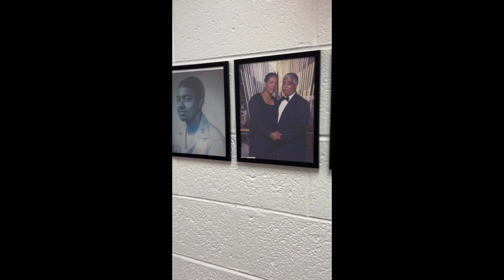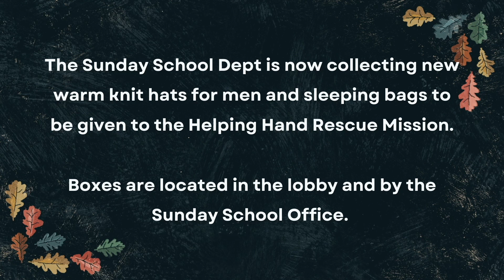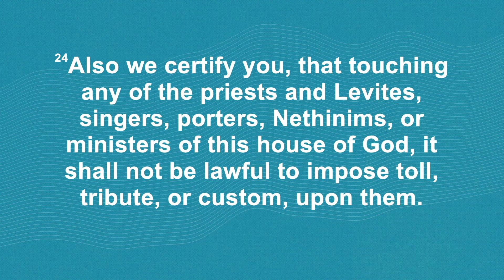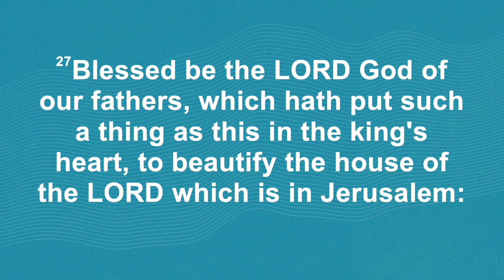In God's Hand | November 19, 2023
Welcome! We are Christ Baptist Church of Burlington NJ and the Second Baptist Church of The City of Burlington.

PRAYER
Need prayer? We are privileged to walk alongside you through prayer and help you during difficult times. Submit your prayer request by contacting the church office or attend the weekly Wednesday Prayer line by calling and using code: 2833791.

WE BELIEVE
- In the Holy Spirit who dwells in the hearts of those who have been born again
- In the eternal security of the believer who is kept by the power of God.
- That Jesus Christ, the Son of the Living God, was born of the virgin, lived a sinless life, was holy, harmless, and undefiled; the spotless Lamb of God was crucified for our sins under Pontius Pilate; died, was buried and rose on the 3rd day for our justification and was seen among men. He was received up into heaven on the 40th day and is now seated at the right hand of the Father and is soon to come again.
- In the blessed hope, the personal, pre-millennial, pre-tribulation, and imminent return of our Lord and Savior Jesus Christ, for the Church, the Body of Christ.